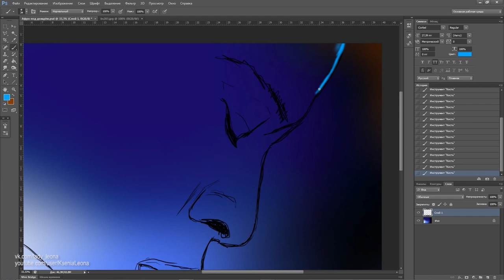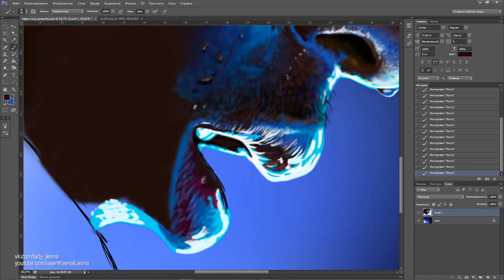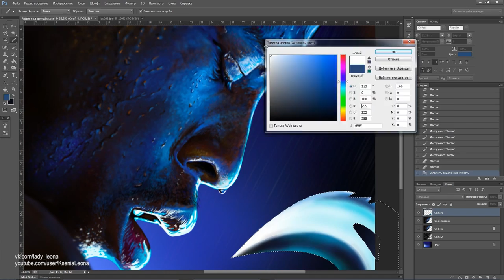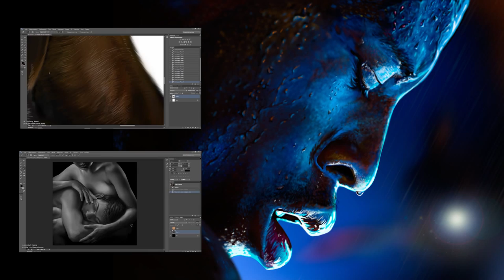LEONA: Speed Paintings - Blade. Wesley Snipes =D Under the rain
"Блэйд" - легендарное кино, ну конечно неподражаемый Уэсли Снайпс в главной роли. Таким я увидела данного героя, в этом настроении и ситуации. За цветовую основу была взята картинка с неким мужчиной, я всё переделала и нарисовала данный сюжет. На заднем фоне, по идее, идёт коп с фонарём заприметив поодаль сидящего под дождём Блэйда (это решение сюжета внезапно получилось в процессе рисования и не планировалось, сначала он должен был сидеть просто со своим оружием)

Смотрите в HD качестве 720/1080р. Ускоренный Процесс рисования с нуля, созданный в программе фотошоп (Adobe Photoshop CS6). Очень надеюсь, что вам это будет интересно.

Music: Maria Edesse - Hal Vanen (Fresh Energy Project 2014 Rework)